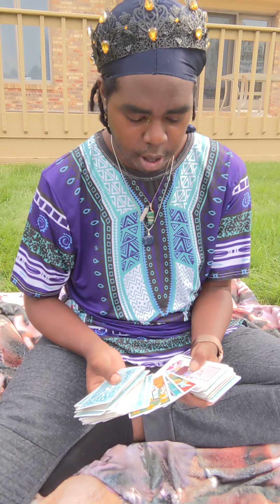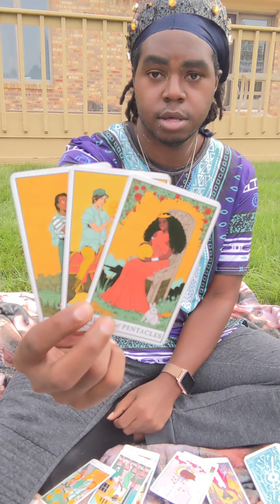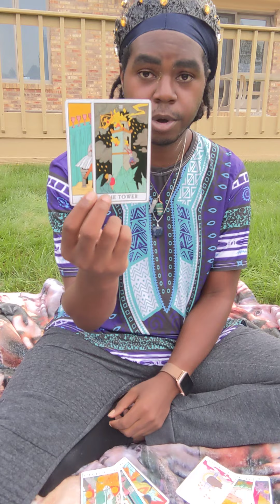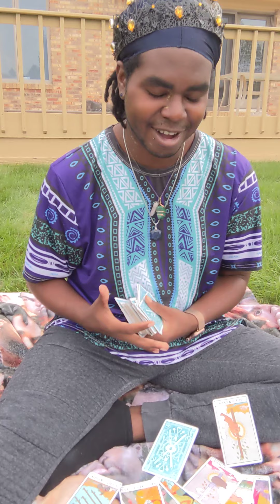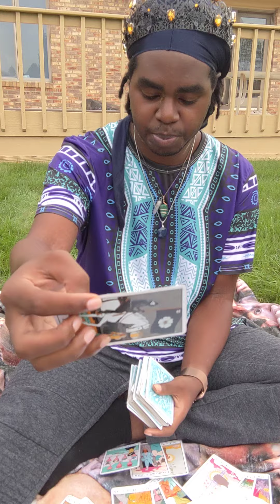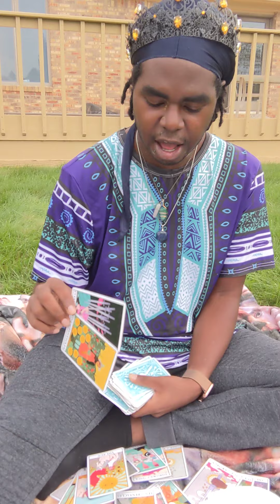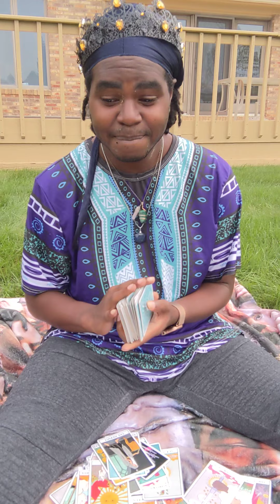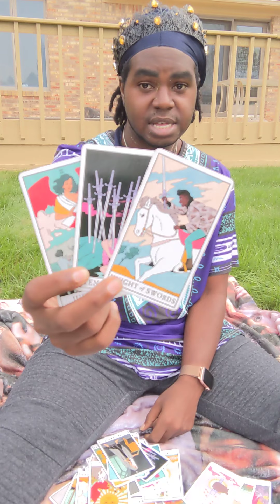Virgo ♍ Libra ♎ Cusp "⚡Take Da Leap"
Da Shadow Site🌹 ~ Home of all the Products & Services I Offer 🗡 Join Da Assassination 🫂